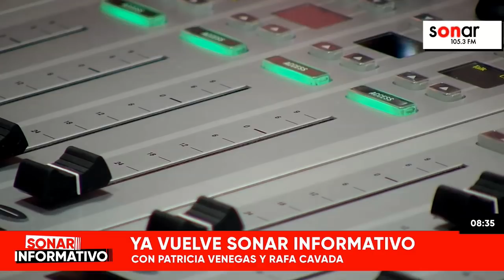Jueves de Mayol sobre la desastrosa gestión del gobierno de Piñera ante el Movimiento Social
En el Sonar Informativo de Patricia Venegas y Rafael Cavada conversando con Rodrigo Diez sobre fake news. En el tradicional Jueves de Mayol analizamos la desastrosa gestión del gobierno de Sebastián Piñera ante el Movimiento Ciudadano.